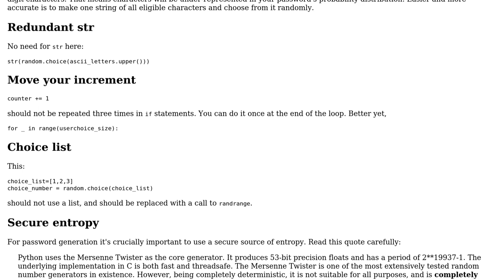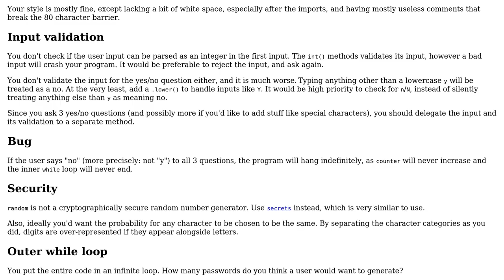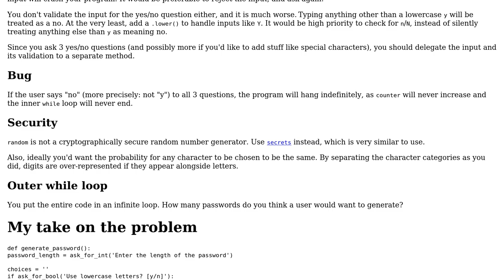Script to generate random password (2 Solutions!!)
Script to generate random password

With thanks & praise to God, and with thanks to the many people who have made this project possible! | Content (except music & images) licensed under CC BY-SA | Music | Images & others | With thanks to user Reinderien user Harvey user gazoh and the Stack Exchange Network Trademarks are property of their respective owners. You are responsible for your own actions.